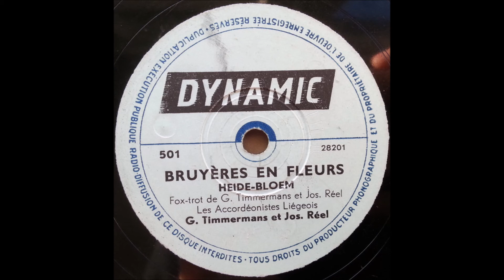Joseph Réel et G. Timmermans - Bruyères en fleurs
Belgian
78 RPM Dynamic record - 501 (B side)
A side is "Idylle Tyrolienne"